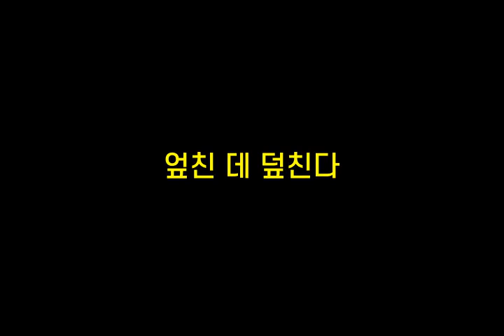기억력향상, 치매예방 초성퀴즈, 속담퀴즈 #367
1. ㅁㅂㅇㄴ고ㄱ
 2. ㄱㅇㅂㄱㅆㄱㅇ붙ㄴㄷ
 3. ㅇㅊㄷㄷ친ㄷ
 4. ㅎㄴㅇㅁㄴㅈㄷㅅㅇㄴㄱㅁ이ㅇㄷ
 5. ㅈㅇㄷㅇ약ㅂㅁ